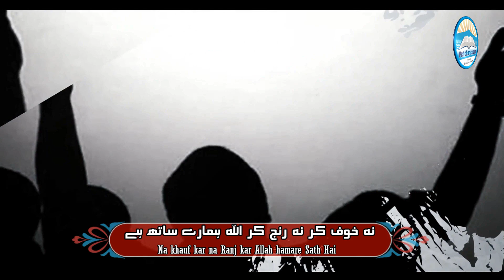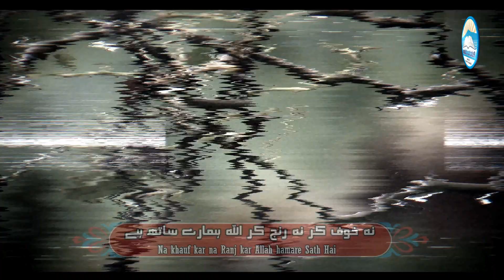Most Emotional Nasheed | Na khauf kar - Na Ranj kar - Allah hamare Sath Hai | pehchan islam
Hi Everyone Today i Tell You About New Hamd o Nazam Videos

▬▬▬: Urdu & Hindi lyrics :▬▬▬
نہ خوف کر نہ رنج کر اللہ ہمارےساتھ ہے
Na khauf kar na Ranj kar Allah hamare Sath Hai
مومن جو ہوتےہیں کبھی ڈرتےنہیں تلوارسے
Momin jo hote hain kabhi darte nahi talwar se
وہ جیت لیتےہیں دلوں کومحبتوں کےوارسے
Wo Jeet Lete Hain Dilon ko Mohabbatun k Waar Sea
تودرد کی آہیں نہ بھراللہ ہمارےساتھ ہے
Tu Dard ki Aahen na Bhar Allah hamare Sath Hai
مشکل جوآتی ہے تیرابس امتحاں لیتی ہےیہ
Mushkil jo Aati hai Tera Bas imtihan Leti hai Yea
کمزوریوں کومارکرمضبوطیاں دیتی ہیں یہ
Kamzoriun ko Maar kar Mazbootian Dete Hain Yea
گرنانہیں تجھ کوسنبھل اللہ ہمارےساتھ ہے
Girna Nahi Tujh ko Sambhal Allah hamare Sath Hai

Important note from the channel :►

All rights of the Audios and Videos Production is Reserved for ( Pehchan Islam) Hence, it's not Permissible to Reuploading without our permission. However, You may share this production on All Social Media Platform

Channel About us :►

Pehchani slam is the channel where you can find all the best videos, Hamad, Naat, New Milli Naghma, Motivational Kalam, Jihadi Nazam, Urdu tarany, Urdu Nazam, For any detail please contact us :Email id